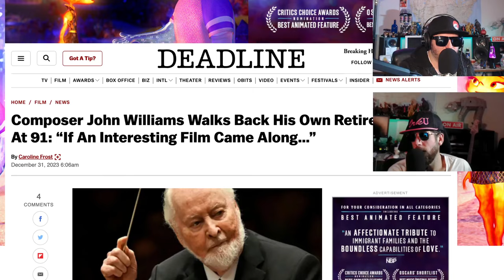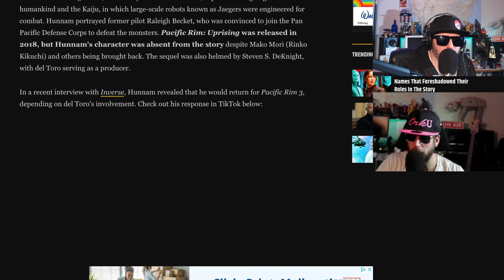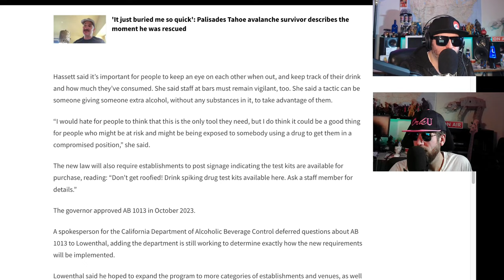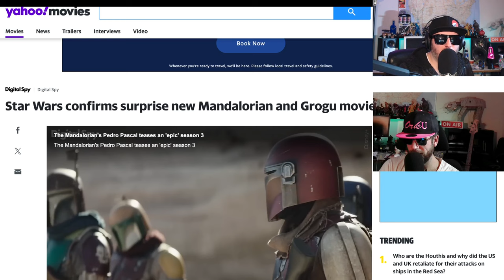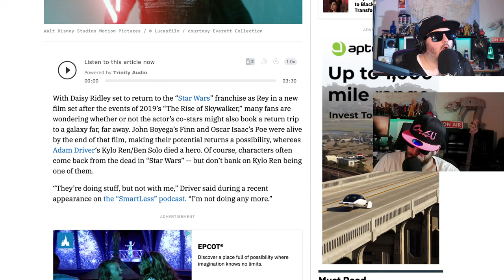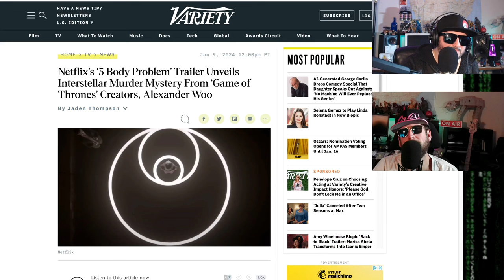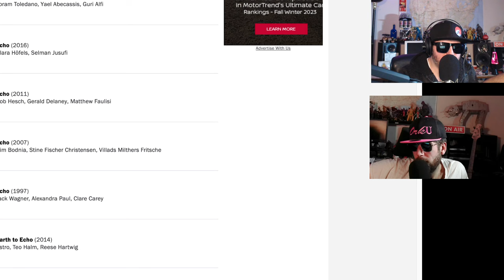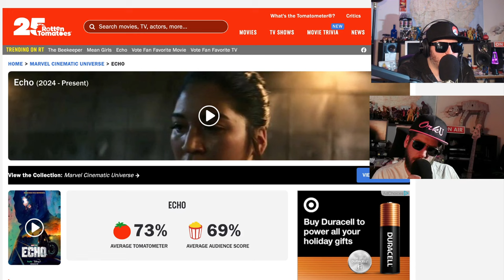|Podcast| -Episode 331- Marvel is Just An Echo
News
John Williams un retires
Patrick Stewart calls Dr strange 2 frustrating
Charlie hunnam would do pacific rim 3 if..
Full time job driving wiener mobile
CA to have drug testing kits for spiked drinks
Surprise mando and grogu movie?!?
Abbey is cast
Adam driver won’t be back to Star Wars

Outrageous News
There are no aliens in Miami
Amateur treasure hunter falls to death

3 body problem

Review
Pain pushers
Echo